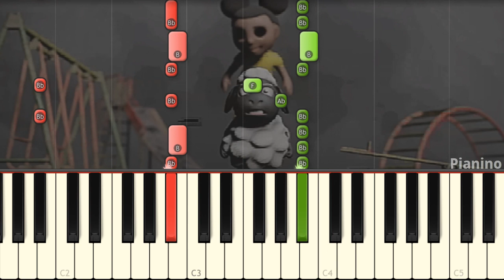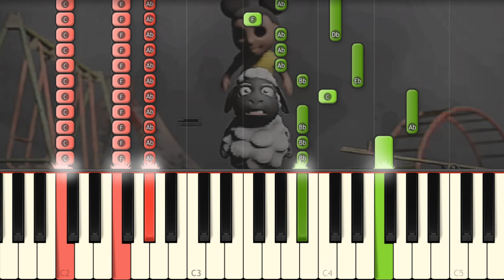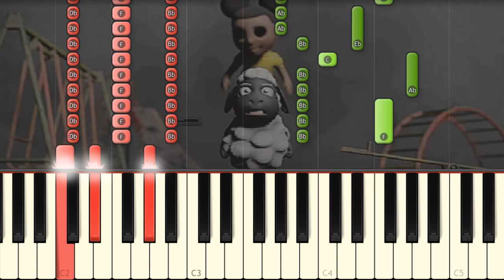Pied Piper - CG5 (Amanda the Adventurer Song)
Learn how to play on piano CG5 song about Amanda the Adventurer!